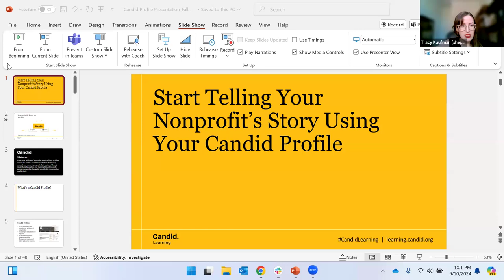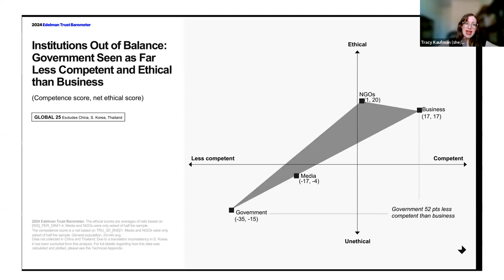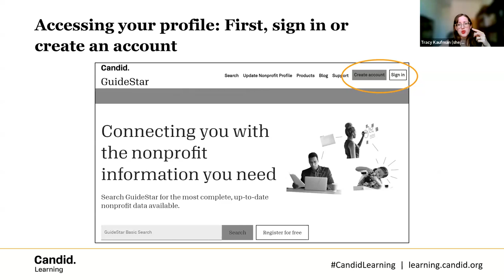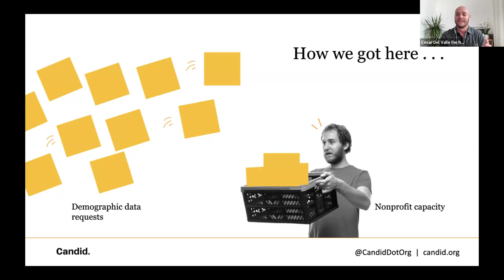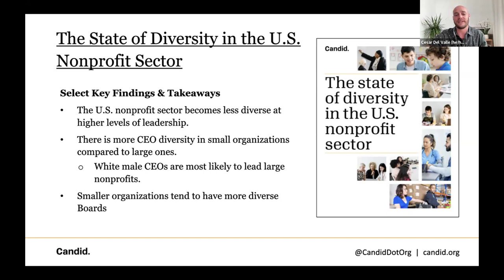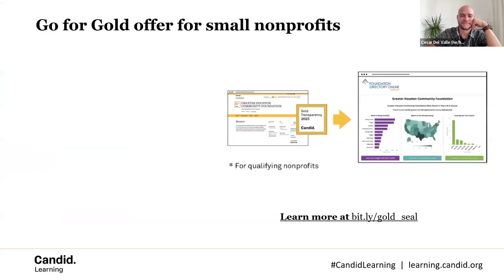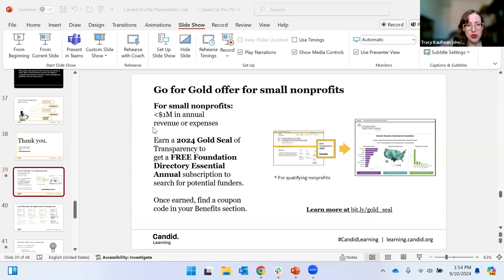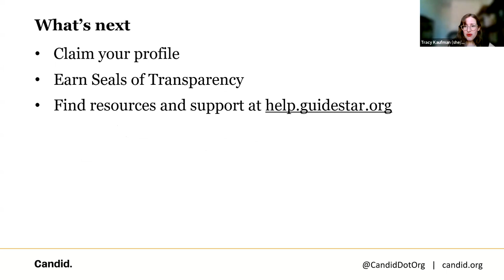Demographics via Candid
This webinar introduced nonprofits to the Demographics via Candid initiative. This initiative empowers nonprofits to share their demographic data once through their Candid profile, making the granting process quicker and more efficient.  Discover how this streamlined approach can enhance your nonprofit's ability to secure funding and amplify its impact.